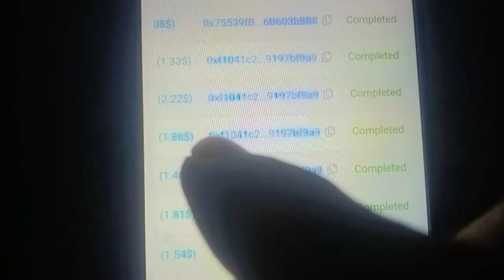Earn Money Online | Part 2